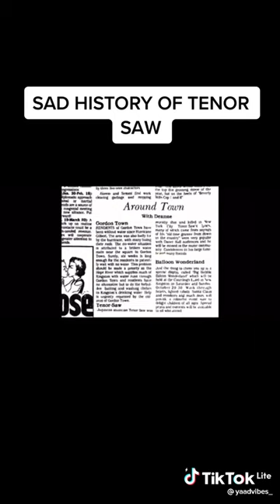How Tenor Saw was killed \Supercat ,Tenor saw Nitty Gritty